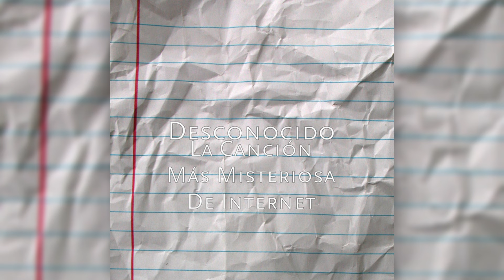Desconocido - La Canción Más Misteriosa De Internet (HQ Audio)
From the Spanish version of "???" (???)

Donated by Dorkshove

See the channel description for more information.